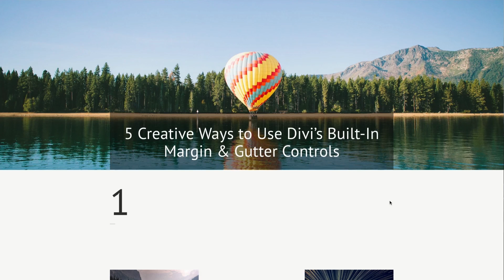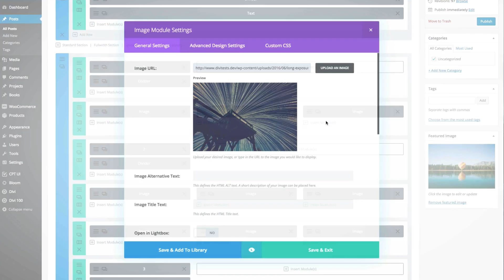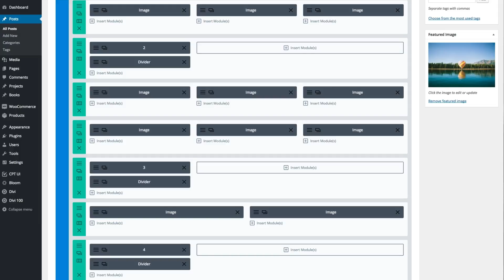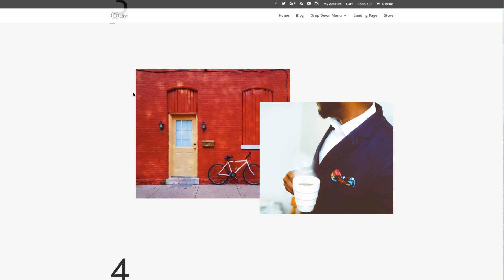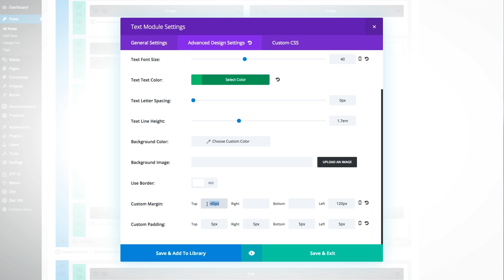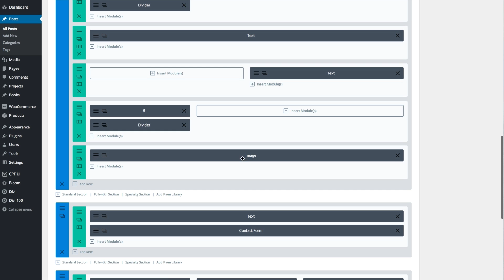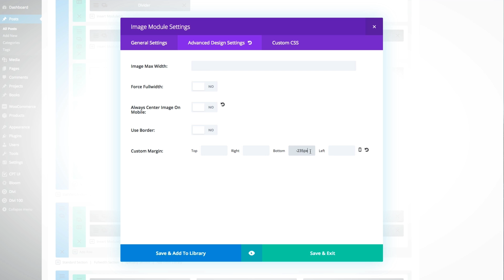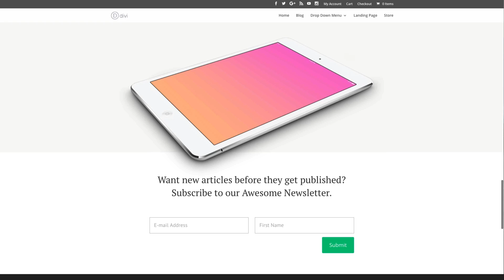5 Creative Ways to Use Divi's Margin & Gutter Controls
In this video Nathan B. Weller shows you how to use Divi's built-in advanced design settings to achieve beautiful layouts without ever having to touch a line of code. Including staggered image elements, closed grid galleries, overlapping images and text, as well as images that overlap other sections.